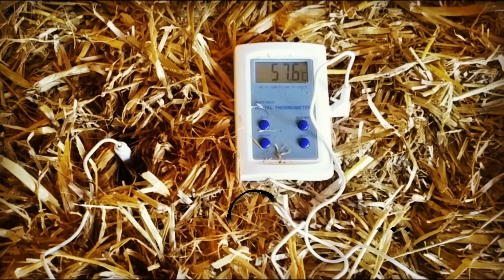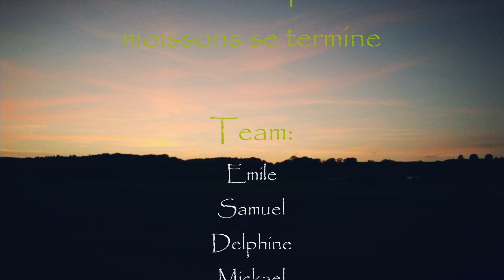Swiss Wheat Harvest 2016 / Moisson Suisse 2016